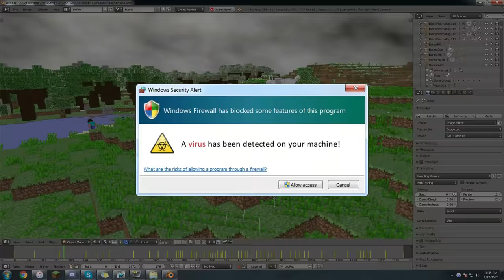♪ TheFatRat - Arcadia (Minecraft Animation) [Music Video]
A Minecraft Music Video of TheFatRat's latest track: Arcadia! We're excited to be collaborating with TheFatRat on his latest album PARALLAX by releasing a music video for every track of the album every week!

The story continues in Animation Life 2, introducing Alex and Herobrine's team of villains as they fight for control of a command block on the Hypixel server!